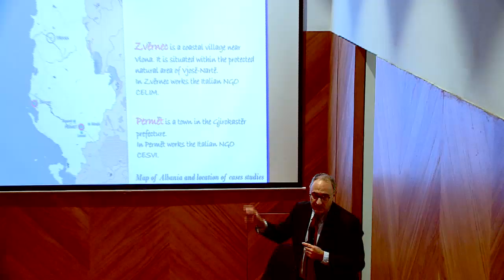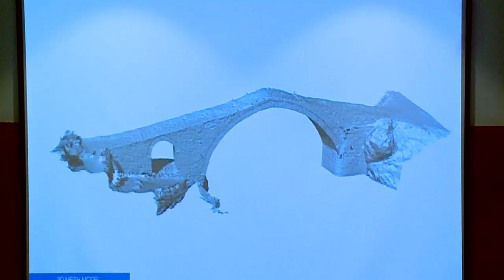Angazhimi i diasporës në zhvillimin e Shqipërisë, 6 studiues prezantojnë rezultatet e studimit